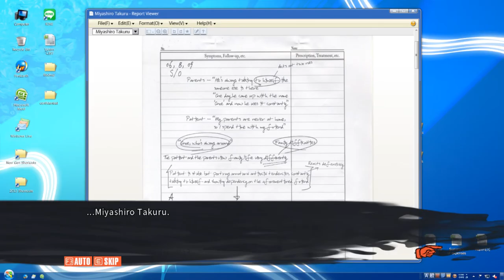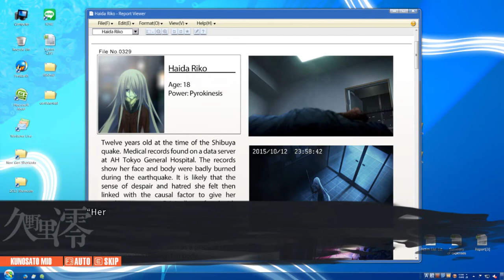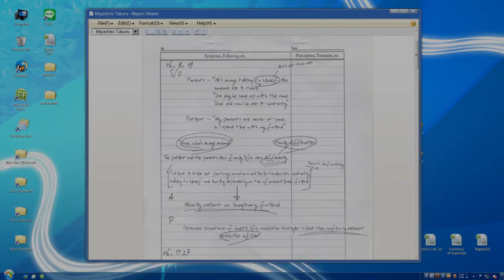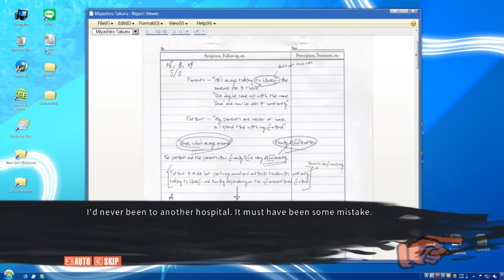CHAOS;CHILD (VN) Part 26 Chapter 10 (No Commentary)